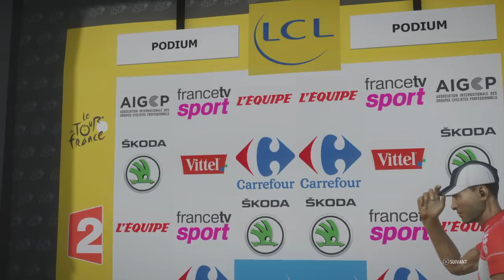TOUR DE FRANCE 2017 | MY TOUR EP.15 | GALLOPIN ROI DES PUNCHEURS !!!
Salut tout le monde, on se retrouve pour un nouvel épisode de My Tour sur le jeu Tour de France 2017, avec l'équipe Lotto Soudal de Tony Gallopin.

300 points offerts sur ZappyDay – le site qui vous fait gagner plein de cadeaux facilement en cliquant

Pour me joindre :
-Skype: alexandretorsin
-PSN: alexgamingYTB34